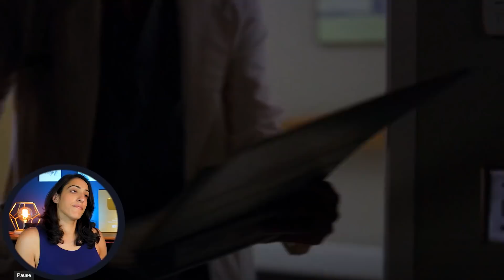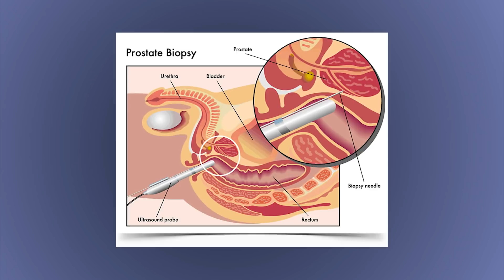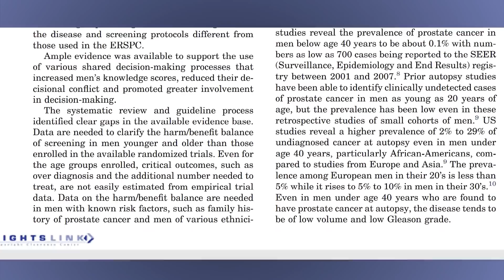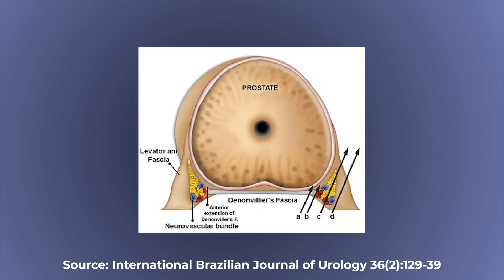Surgeon reacts to Grey's Anatomy ¦ They did the WRONG SURGERY! | Prostate Cancer Diagnosis/Treatment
A prostatectomy is a surgical procedure for the partial or complete removal of the prostate. It may be performed to treat prostate cancer or benign prostatic hyperplasia. A common surgical approach to prostatectomy includes making a surgical incision and removing the prostate gland. Are they doing the right surgery? There's only one way to know - Watch till the end!